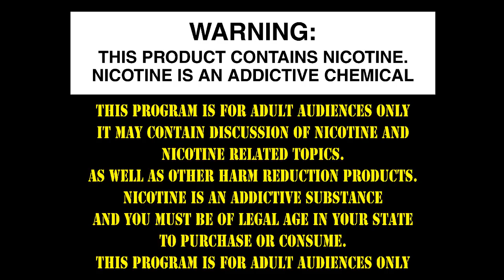The High End Vape Forum Where is LOUIE!?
Join the Facebook Group ANSWER THE QUESTIONS PLEASE